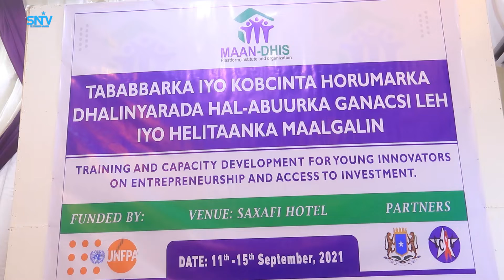Ururka Maandhis oo dhallinyaro Muqdisho ugu qabtay sida loo sameysto hal abuur ganacsi oo cusub.